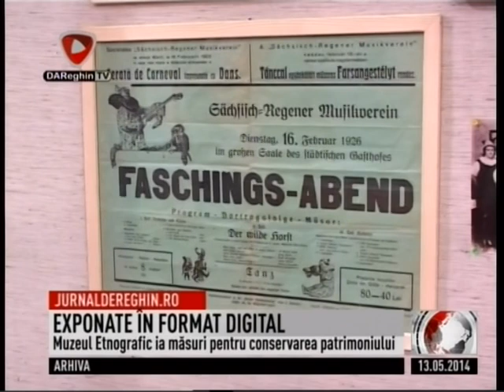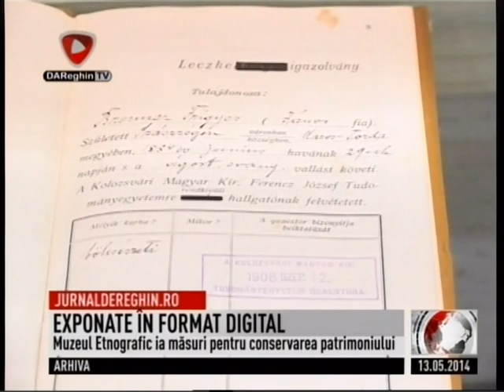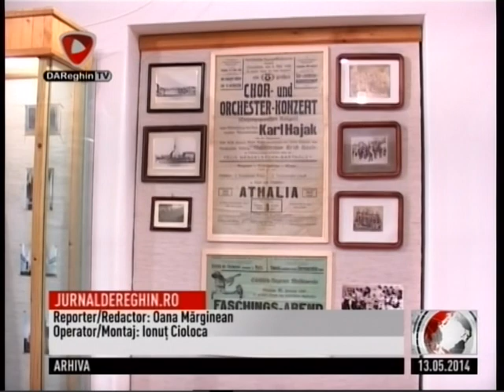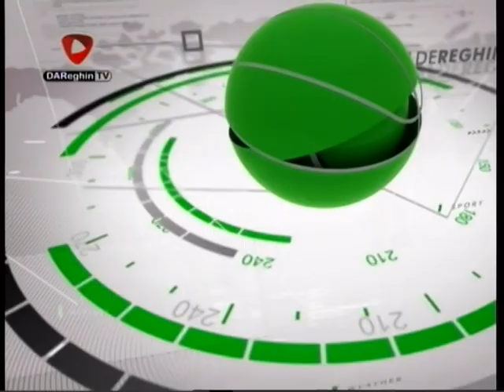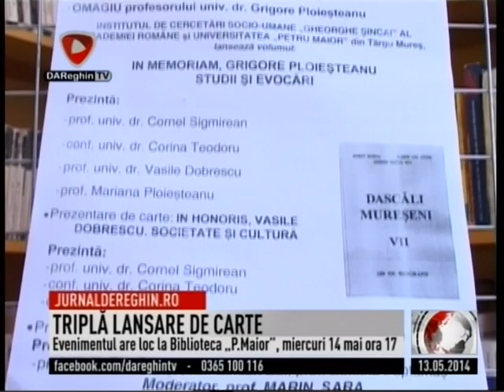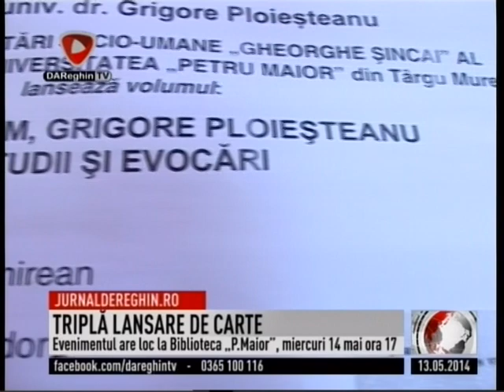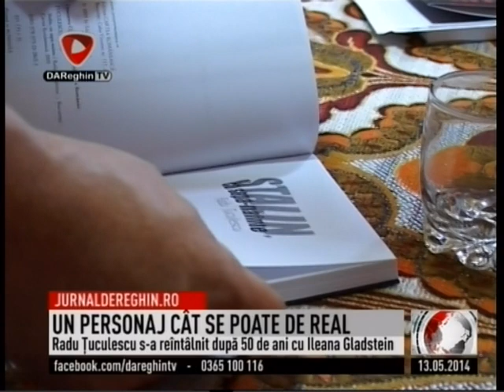JURNAL DE REGHIN (2014 05 13)